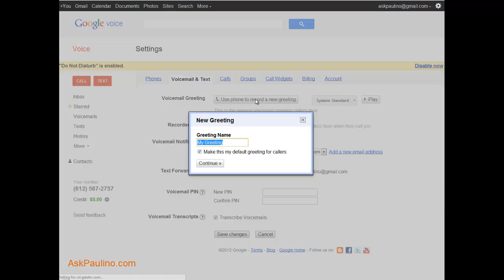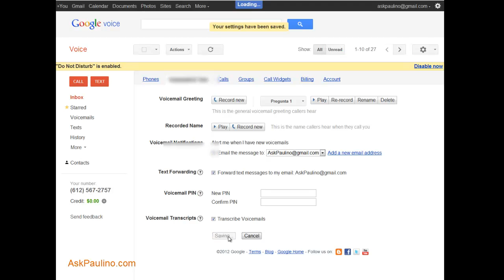How to add a new greeting message to Google Voice